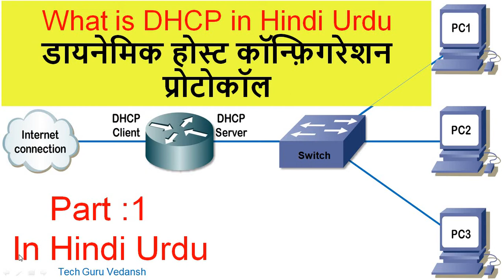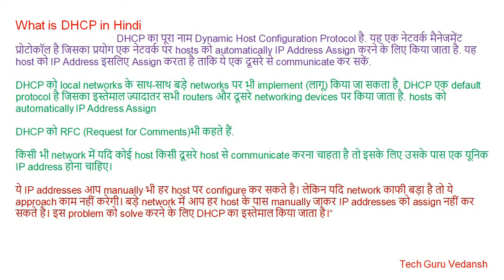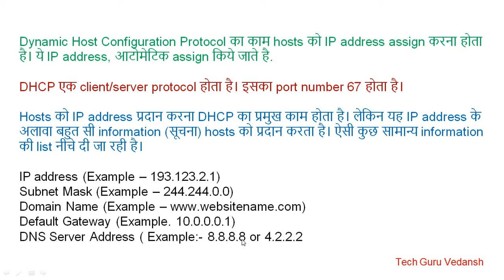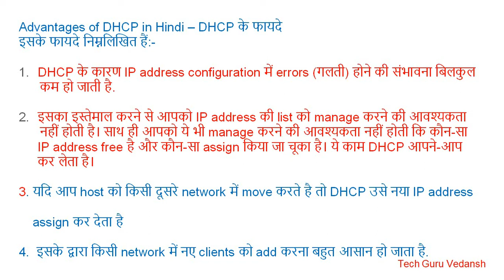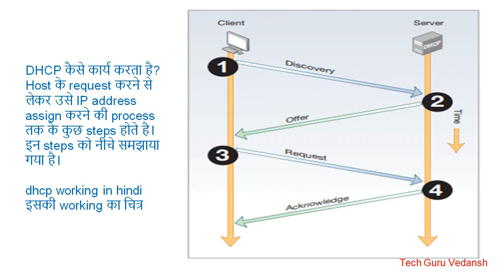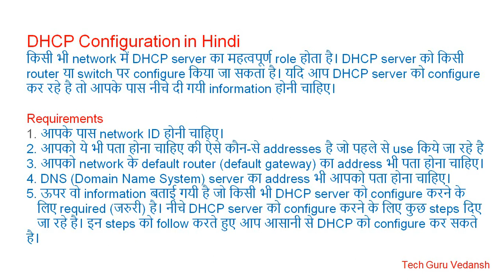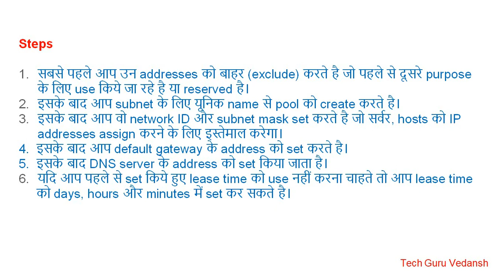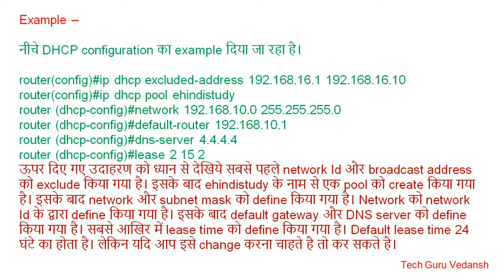What is DHCP , DHCP Kya Hai, What is DHCP Server ,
How Configure DHCP in Router and Switch.
Advantage of DHCP
Why use DHCp Server
#What is DHCP and why is it used?
What is DHCP in simple words?
#What is DHCP and DNS?
What are the 4 steps of DHCP?

#what is dhcp and why it is used
how to enable dhcp
what is dhcp on router
#dhcp configuration
dhcp is used for ipv4 or ipv6
dhcp port
what is dhcp and how it works pdf
dhcp vs dnsdynamic host configuration protocol.
What is dhcp server and how it worksWhat is dhcp in hindi.
#dhcp explained
how dhcp works
what is dhcp server and how it works

🙏🙏🙏🙏🙏🙏🙏🙏🙏🙏🙏🙏🙏🙏Please Support My Youtu.be Tech Guru Vedansh  Channel.

Various Type of Computer Networking Port

#dhcp server configuration.
#how does dhcp work.
#Dhcp server configuration.
#Dhcp protocol.
#Dhcp dora process.
#Dhcp is not enabled for wifi.
#dhcp protocol.
#dhcp relay agent.
#dhcp packet.
dhcp port number.